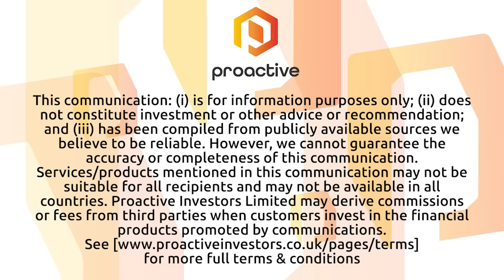Awalé Resources awaiting assays after initial drill program at the Odienné Project in Côte d'Ivoire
Awalé Resources CEO Glen Parsons joined Steve Darling from Proactive to share news the company has completed and is now awaiting assays after an initial drill program at the Odienne Project in Côte d'Ivoire in West Africa.

Parsons telling Proactive a total of nine holes for almost 1300 metres were completed with seven holes having intersected significant alteration and sulfide mineralization. The company is planning to follow up with ground geophysics and drilling at both Sceptre East, Main and Charger.